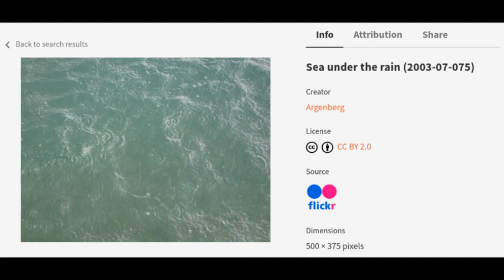Selfrelax - Under the sea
Selfrelax might be a new series of videos that I use to relax myself with my own whispering.

I just look into an image and then I whisper and sound comes out from my mouth. Additionally I edit it a bit because I'm not good at this.

It would be nice to know if it relaxs other people than me.